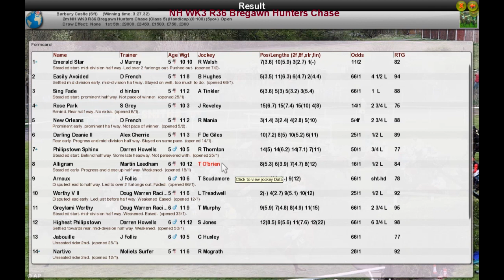NH WK3 R36 Bregawn Hunters Chase